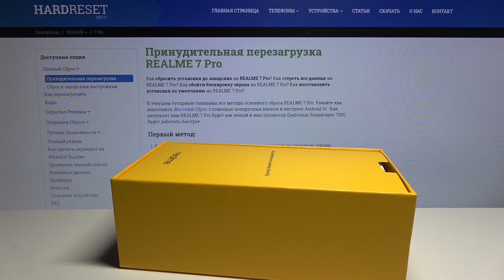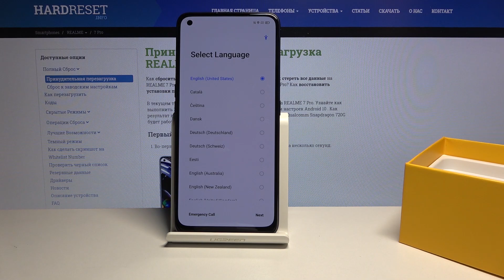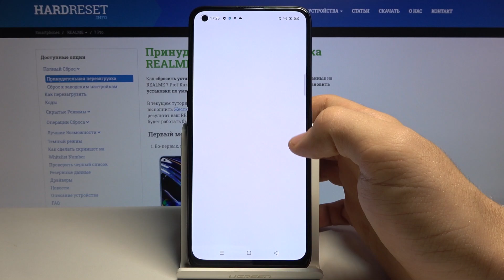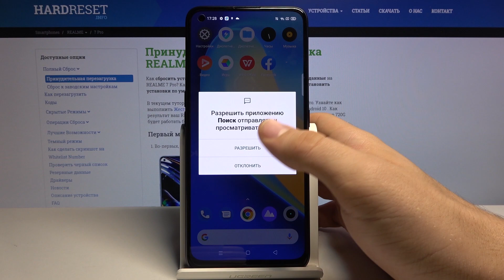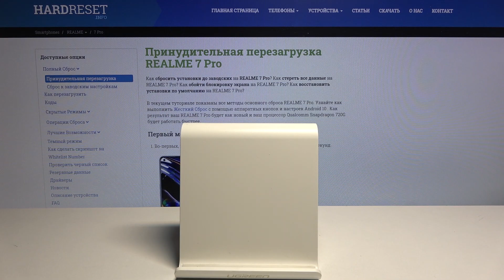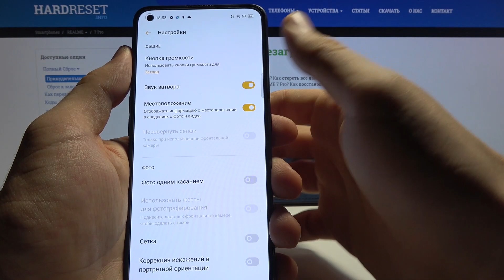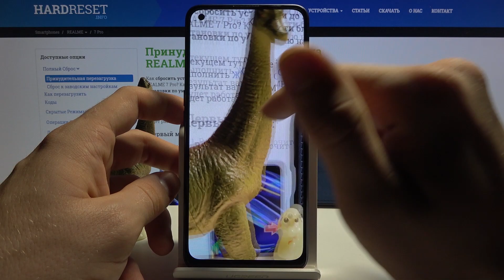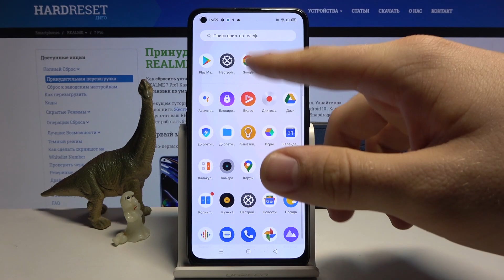Распаковка андроид-смартфона Realme 7 Pro / Обзор Realme 7 Pro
Еще больше полезной информации и фишек Вы найдете на нашем сайте
В данном выпуске мы вместе с Вами распакуем Realme 7 Pro, расскажем о его характеристиках, особенностях. Возможно именно это видео поможет вам определиться с покупкой андроид-смартфона.

Какие характеристики Realme 7 Pro? Как на Realme 7 Pro идут игры? Как Realme 7 Pro справляется с приложениями? Стоит ли покупать Realme 7 Pro? Что идёт в комплекте к Realme 7 Pro?